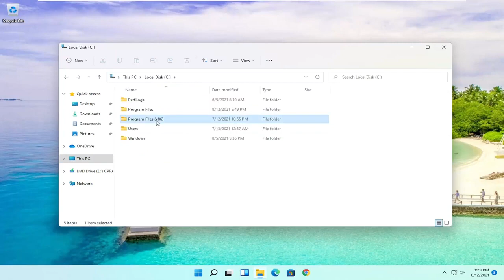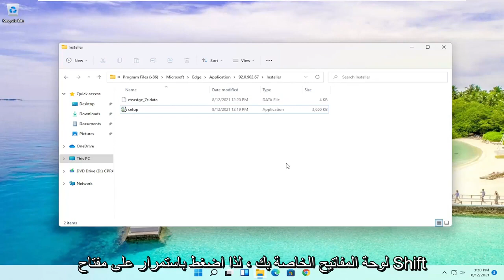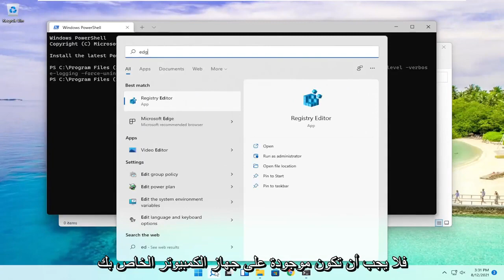كيفية إلغاء تثبيت Microsoft Edge وإزالته تمامًا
Windows 11: كيفية إلغاء تثبيت Microsoft Edge وإزالته تمامًا

تقول Microsoft إنه لا يمكن إلغاء تثبيت متصفح الويب Edge الجديد الخاص بها ، لكن هذا ببساطة غير صحيح. يمكن لأمر PowerShell الصحيح الذي تم إدخاله في المجلد الأيمن إنجاز المهمة.

إذا كنت لا تحب Microsoft Edge ، فيمكنك إلغاء تثبيته من Windows 11 ، لكن العملية ستعتمد على كيفية حصولك على المتصفح - وإليك كيفية إكمال المهمة.

المشكلات التي تم تناولها في هذا البرنامج التعليمي:
قم بإزالة Microsoft Edge من نظام التشغيل windows 11
إزالة حساب Microsoft Edge من نظام التشغيل windows 11